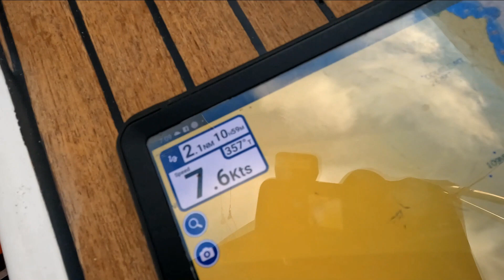Sailing Airlie Beach to Cairns "Part 5/5" [SAILING SALTY BOGAN Ep 14]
This time on Sailing Salty Bogan Harry and I continue north, we have a epic 60 mile sail, Harry successfully manifests a mackerel, we tangle a sail and we make it to Cairns!